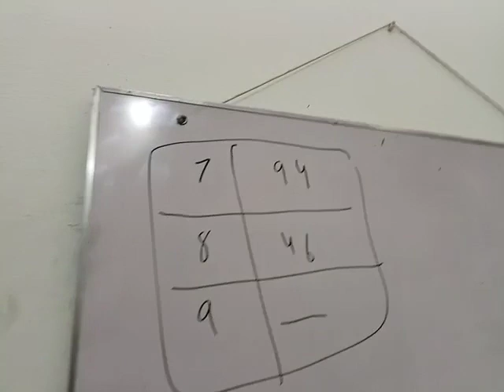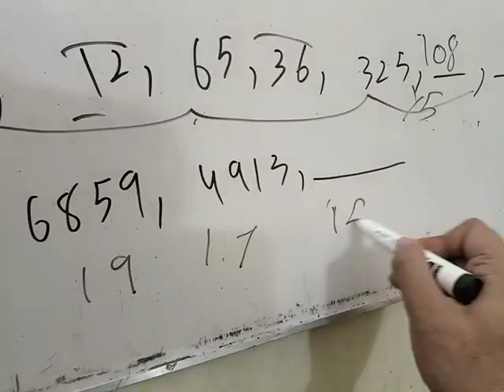IQ for SMIU NUST FAST CSS ISSB MDCAT by Muhammad Amin Sharif part 8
0321
2716654
90% plus rate
Experience teacher
general knowledge
C

Mensuration 3D Surface & Volume part 1
CBM university aptitude test past paper solution Number series
CBM university aptitude test past paper solution Business and general MATHEMATICS
Mdcat Ecat university aptitude test past paper solution
English puzzles part 1
scope of mechanical engineering in Pakistan
Business and general MATHEMATICS discount problems with tricks by Muhammad Amin Sharif
Map and important information of Gulf countries
curved surface area of sphere
Mensuration 3D - Surface & Volume part
Mensuration 3D Surface & Volume part 6 by Muhammad Amin Sharif
Second year past paper solution MATHS FEDERAL BOARD Aga Khan Punjab BOARD

IBA university aptitude test past paper solution circle
Bcat university aptitude test past paper solution FOR IBA  Fast CBM Fraction
CHEMISTRY CHAPTER Periodic Table MCQS FOR MDCAT ECAT NED AND SECOND YEAR part 1
Chapter Parabola MATHEMATICS FOR NUST DAWOOD ECAT NED FAST IBA NTS PIEAS Karachi University part
X rays Physics Mcqs FOR NUST Mdcat Ecat CCAT NED UET NTS PIEAS Karachi university part 1
CHEMISTRY Sulfuric acid MCQS FOR MDCAT ECAT NED AND SECOND YEAR part 2